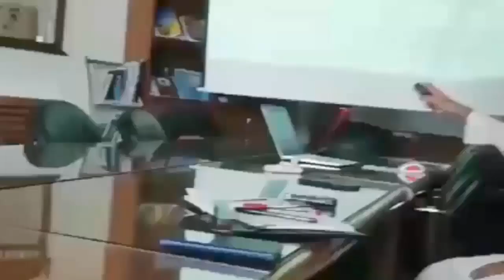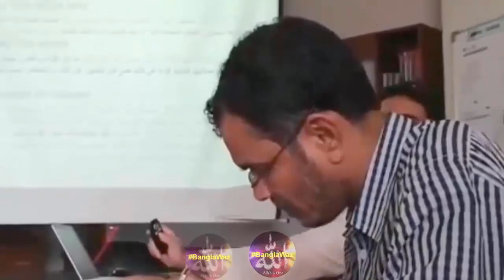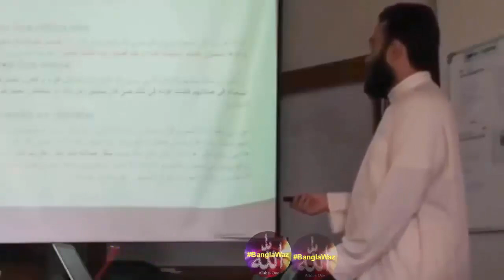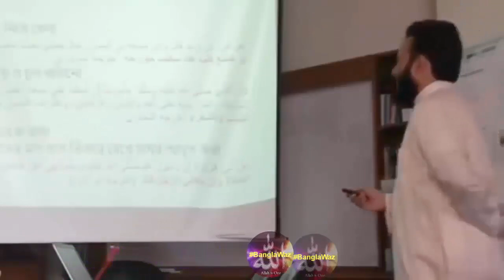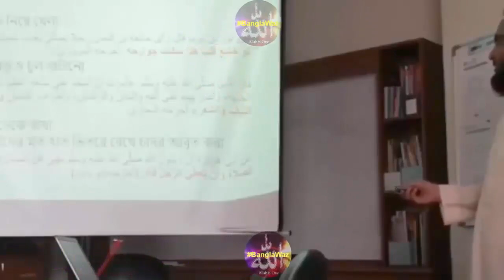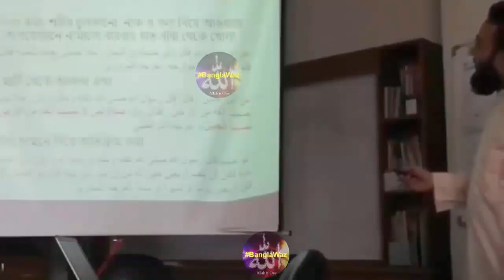mizanur rahman azhari new waz 2021 live নামাজে মারাত্মক কিছু ভুল - ইসলামিক চেতনা